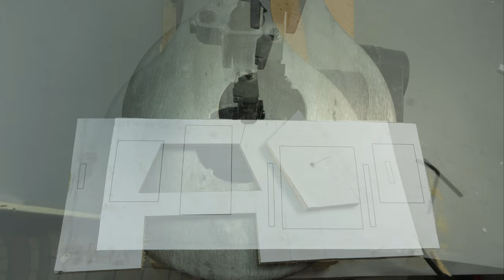DIY How to Build Awesome Mini House from Wood | DollHouse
*The product is made from pine wood !